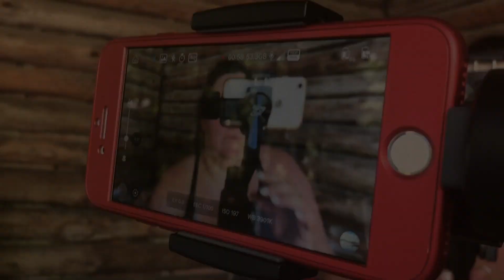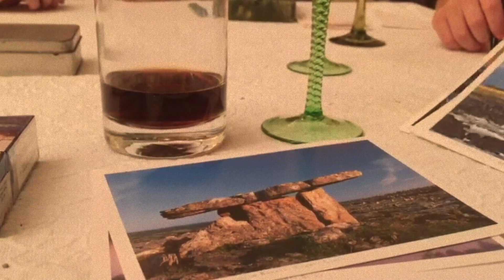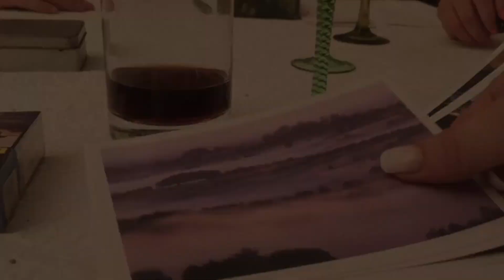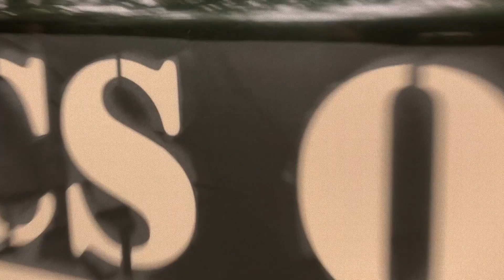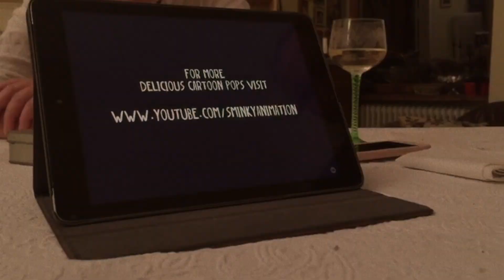Irland - Vlog #06 - Knipster Summertour 2018 Erste Testfahrt und Tips einer Einheimischen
Endspurt...nexte Woche sind wir weg!

Liebe Grüsse euer Knipsterteam